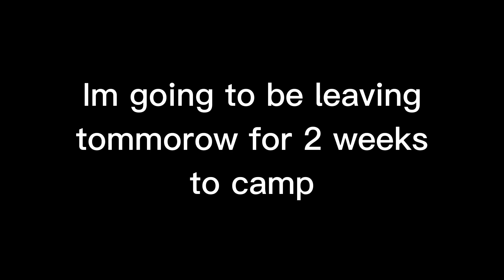SMLT Edit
500 sub monty for SMLT! congrats!
I'll miss you guys! 🫡